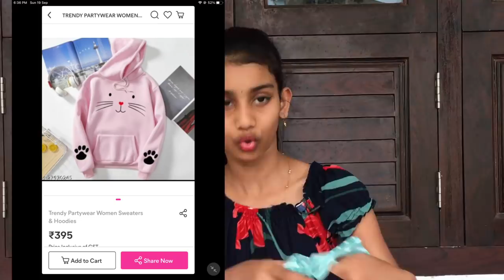Meesho Haul…Vismayaart meeshohaul Resell reselling#SahiSahiLagayaHai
meeshohaul

vismayaart craft ideas#bottleart#DIY

My moj user name..Vismaya bilj

Instagram username..Vismaya_art6